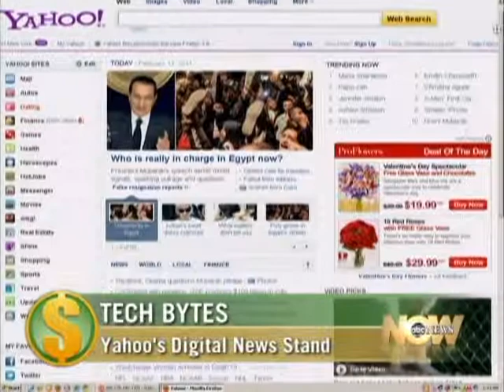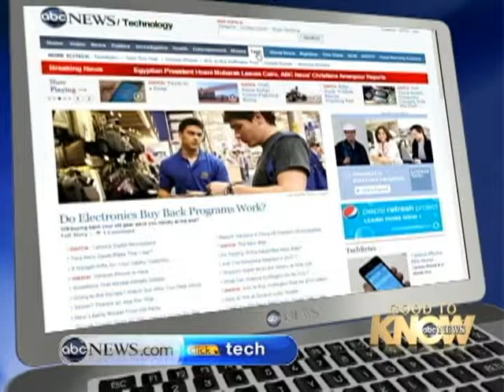The Entrepreneur's Checklist: Andre Taylor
When you run your own business every day there's plenty to do. But, focus
In this ABC News Money Matters segment, award-winning entrepreneur and author, Andre Taylor says successful entrepreneurs need to watch specific and key daily indicators to make sure progress is being made. You might think of this as a daily checklist.

Get mentored by me. for details

I've been in business for more than 35 years, and for more than two decades I've advised top brands around the world, on being the best.

My insights are from high-results experience in marketing, media, and management consulting and clients in dozens of industries. I’ve authored a half-dozen books, a long list of audiobooks, videos, e-learning programs, articles, and blog posts, I often appear as a guest expert on television, radio, and podcasts, and have won numerous awards throughout my career. My experience includes:

Revenue generation and growth for countless world class and entrepreneurial brands
The first mobile information service targeting High Net-Worth Individuals
The first digital network for sports, entertainment, and hospitality arenas
The first affinity and membership programs for media brands
The most widely adopted methodology for Luxury Selling

My work such as the 21 Essentials of Selling Luxury has garnered a stellar reputation among luxury, and bespoke brands. I offer Luxury Lifestyle Advisor Certification training, an 8-week intensive learning, mentoring, consulting and community program, to help those in luxury grow high-end enterprises with cutting-edge strategies.